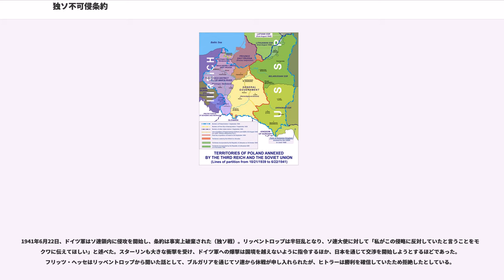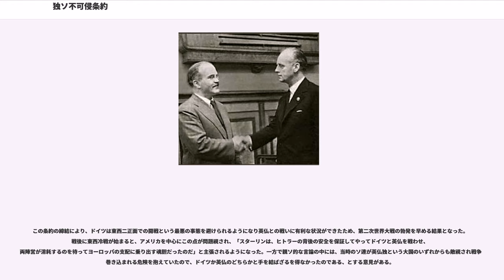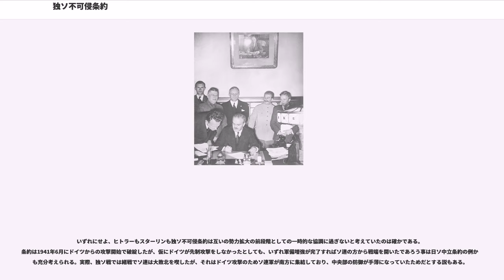独ソ不可侵条約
ナチス・ドイツの条約

独ソ不可侵条約（どくそふかしんじょうやく、、、）は、1939年8月23日にドイツとソ連の間に締結された不可侵条約。天敵といわれたヒトラーとスターリンが手を結んだことは、世界中に衝撃を与えた。

条約は別名署名したモロトフ、リッベントロップ両外務大臣の名前を取り、モロトフ＝リッベントロップ協定（、、）、M=R協定とも呼ばれる。

公表された条文は相互不可侵および中立義務のみであったが、この条約と同時に秘密議定書が締結されていた。これは東ヨーロッパとフィンランドをドイツとソビエトの勢力範囲に分け、相互の権益を尊重しつつ、相手国の進出を承認するという性格を持っていた。独ソ両国によるポーランドへの侵攻、ソ連によるバルト諸国併合とフィンランドに対する冬戦争、ソ連によるルーマニア領ベッサラビアの割譲要求はこの秘密議定書による黙認の元行われ、これに伴いイギリスとフランスによるドイツへの宣戦布告を招いて第二次世界大戦を引き起こした。この条約に基づいて独ソは占領地でを行ってで武器の供与も行うなど暫く準同盟関係を持ったが、1941年6月22日にナチス・ドイツがソ連に侵攻(バルバロッサ作戦)して条約は破棄された。

ヒトラーは著書『我が闘争』の中で、東方に地続きの植民地、いわゆる「東方生存圏」の獲得が必要であると述べていた。また国家社会主義ドイツ労働者党は反共を党是としており、ソビエト連邦に対しても強烈な批判を行っていた。しかしヴァイマル共和政下の政府は、国際的に孤立していたソ連とラパッロ条約を締結していち早く関係を構築し、軍事面でも密かに協力を行っていた。

国家社会主義ドイツ労働者党の権力掌握後はこれらの関係は断絶状態となり、反共のための外交活動もしばしば行われた。ドイツ国防軍情報部（アプヴェーア）局長ヴィルヘルム・カナリスは東の反共国家日本と連携してソ連を牽制する反ソ網の構築を目指し、国防軍や外務省内の親中派を押さえ込み（中独合作）、外相ヨアヒム・フォン・リッベントロップも抱き込んで日独防共協定を実現させた。また親衛隊により、大粛清の引き金となったミハイル・トゥハチェフスキー赤軍元帥の失脚工作も行われている。一方ソ連はフランスのいわゆる東方ロカルノ案に同調していたが、ドイツとポーランドの拒否によって決裂した1933年以降は、フランスとの二国同盟政策に協調的になった。フランスとソ連は1935年にを締結し、事実上の同盟関係となった。このフランスとソ連の接近で二正面作戦を強いられることがドイツでは懸念された。

一方で駐英大使時代から反英感情を抱え、英仏とのミュンヘン協定もドイツの外交上の敗北としていたリッベントロップは、独伊日ソによって英仏に対抗する構想を固め始めていた。1938年1月にはヒトラーに対して反英構想の覚書を提出している。

しかし1938年10月のミュンヘン会談による対独宥和は、英仏がドイツのソ連侵攻を黙認しているのではないかという疑念をスターリンに与えた。またこれ以降米仏でドイツのウクライナ進出に関する新聞記事が複数掲載された。1939年3月10日の第十回ソビエト共産党大会でスターリンは「（ドイツのウクライナ進出報道は）ソ連を怒らせてドイツと紛争を起こさせるのが目的である」と演説している。その一方でスターリンがドイツへの接近を決めたのは、ミュンヘン会談で英仏がソ連の安全保障にも大きな影響があるチェコスロバキアをドイツに渡した結果であるとする、つまり1938年9月以降とする説がある。またジョージ・ケナンは、スターリンは1937年には既に決意しており、大粛清は独ソ接近に対する反対派を処分するための手段であった、と考えている。

一方でドイツ側でもポーランドに対する軍事作戦を検討しており、その際にソ連の好意的中立は最低必要条件であった。ヒトラーはポーランド侵攻作戦『白の場合（Fall Weiß）』の政治条項を自ら執筆していたが、その際もポーランド孤立化成就を希望していた。しかし反共を謳っていた経緯から、たやすく対ソ接近ができる状況ではなかった。

4月17日、ソ連駐独大使メレカロフが赴任以来初めてドイツ外務省を訪ね、ドイツとソ連は「正常な関係」を結ぶべきであるというメッセージを伝えた。5月には外務人民委員マクシム・リトヴィノフが解任され、後継にヴャチェスラフ・モロトフが...